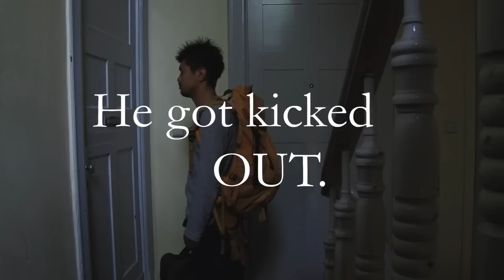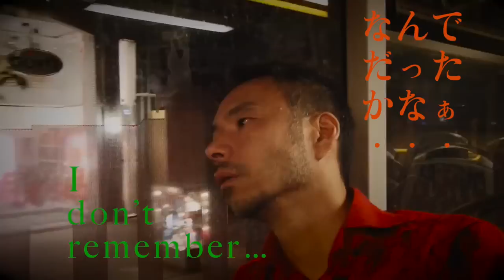Berlin Drifters (Trailer)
Hard Nights

Director: Kôichi Imaizumi
Japan, Germany, 2017, 125’
Feature Film

Koichi is a Japanese man living alone in Berlin. One night Koichi meets Ryota in a sex club. Ryota came to Berlin to visit a German guy whom he had “met” on a dating app. His high hopes for romance (and marriage?) were quickly crushed since the German was only interested in sex. That is why Ryota ended up spending the night in the dark room of the sex club. Koichi for some reason lets Ryota stay at his apartment. They have sex. Ryota goes out almost everyday to get laid and comes home to Koichi’s. Increasingly caught up with a strange feeling that is akin to but not quite frustration or curiosity, Koichi gradually gives himself up to sex with Ryota.